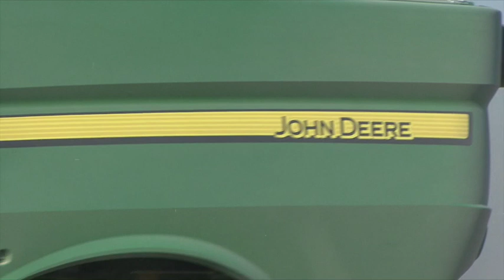JOHN DEERE S670I CON BARRA A TAPPETO 2019 CASTELBELFORTE MN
Questo video riguarda trebbiatura frumento con mietitrebbia assiale classe 7 SI ringrazia la gentilezza della proprieta' mietitrebbia e terreno per aver aspettato il video di uscita